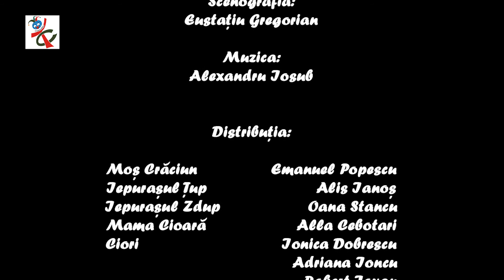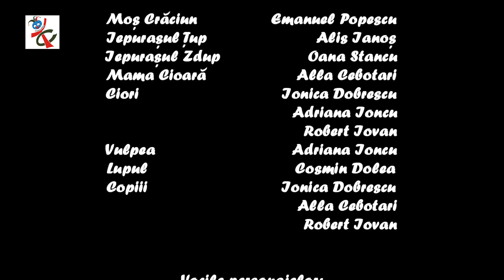Poveste de iarnă | Un an într-o poveste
Poveste de iarnă, un spectacol de colecție, în regia Adrianei Stamate, cu scenografia semnată de Eustațiu Gregorian, pe muzica lui Alexandru Iosub, se dezvăluie printr-o combinație magică între jocul actorilor de azi și vocile actorilor care o dăruiau publicului în 1990.

Spectacolul mai multor generații, Poveste de iarnă, mediază întâlnirea cu actorii: Emanuel Popescu, Alis Ianoș, Oana Stancu, Alla Cebotari, Ionica Dobrescu, Adriana Ioncu, Robert Iovan, Cosmin Dolea, și cu vocile actorilor Costache Ionescu, Iulia Cârstea, Nuami Dinescu, Adriana Stamate, Mircea Hucan, Mircea Surdu.

O producție Teatrul pentru copii și tineret Colibri Craiova, decembrie 2020.